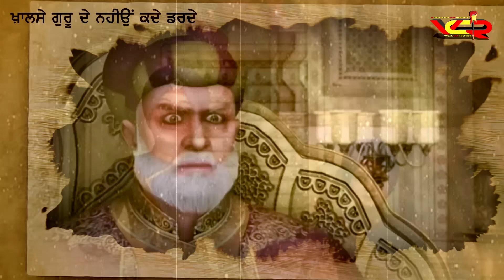GUJRI DULARE | Dhadi Jatha Bibi Jeewanpreet Kaur Khalsa & KHALSAI BIBIAN LUDHIANA l NEW SONG 2023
Vocal Cut Records Presents

Dhadi Jatha Bibi Jeewanpreet Kaur Khalsa & Khalsai Bibian Ludhiana

Dhadi Veerpal Kaur Khalsa

Sarangi Master Amritpal Singh

Tital                   📢📢📢Gujri Dulare (ਗੁਜਰੀ ਦੁਲਾਰੇ)

lyrics                 🖋️🖋️🖋️Raju Lasoi

Music                🎹🎹🎹Mr. Josh

Poster Video   🎥🎥🎥Taran Singh

ਢਾਡੀ ਕੁਲਵੰਤ ਸਿੰਘ ਹੇਰਾਂ ਅਤੇ ਖ਼ਾਲਸਾਈ ਬੀਬੀਆਂ ਲੁਧਿਆਣਾ

ਢਾਡੀ ਜੱਥਾ               🎤🎤🎤ਜੀਵਨਪ੍ਰੀਤ ਕੌਰ ਖਾਲਸਾ ਖ਼ਾਲਸਾਈ ਬੀਬੀਆਂ

                             ਲੁਧਿਆਣਾ

ਢਾਡੀ                    🎤🎤🎤ਨਵਪ੍ਰੀਤ ਕੌਰ ਖਾਲਸਾ

ਸਾਰੰਗੀ ਵਾਦਕ      🎻🎻🎻ਅੰਮ੍ਰਿਤਪਾਲ ਸਿੰਘ

Music Mr. Josh

Music Mr.Josh instagram link

Whats App Or Calling  :

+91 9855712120